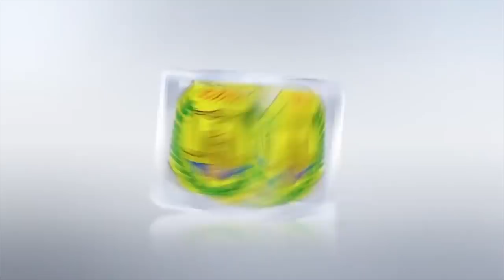SU'AALAHA SAXAAFADDA IYO JAWAABAHA MADAXWEYNAHA SOMALILAND EE XANUUNKA CORONA-VIRUS LA XIDHIDHA